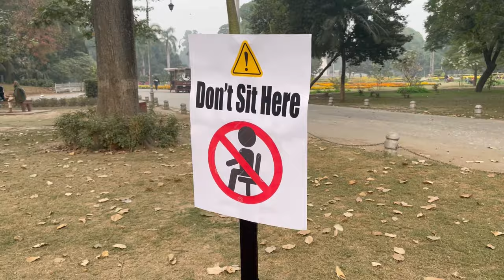Wet Paint Prank | Prank in Pakistan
Note
           Permission has been taken from all peoples shown in this video

Share the Video, Comment Your Feelings

Keep Supporting..

                             ZARYAB KHAN.

                           KHIZER CHAUDRY..